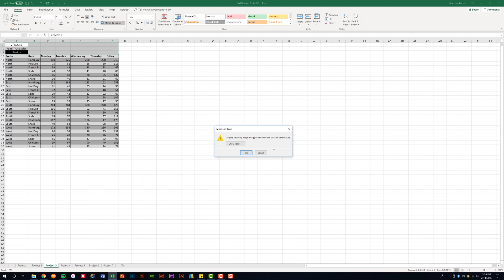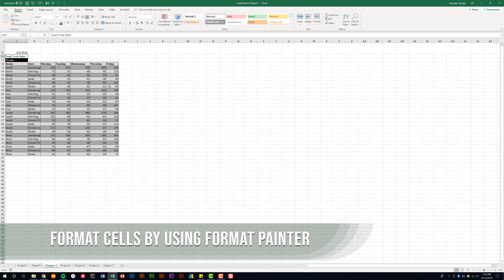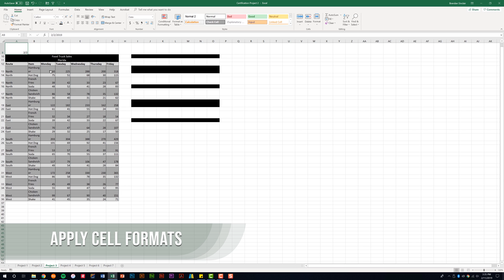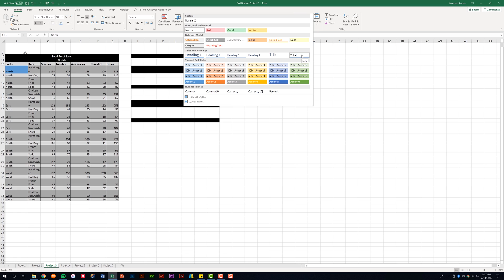Excel 2016 Exam 77-727 - Manage Data Cells and Ranges - Part 2 of 3 (Format Cells and Ranges)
In this video, I go over the subdomain called Format Cells and Ranges from the domain called Manage Data Cells and Ranges for the Excel 2016 Exam. This domain covers 15% - 20% of the exam.

Excel 2016 Exam 77-727 - Manage Data Cells and Ranges - Part 3 of 3 (Summarize and Organize Data)

BELOW ARE ADDITIONAL RESOURCES

RECOMMENDED READING

EXCEL
Microsoft Excel 2019 Step by Step
Excel 2019 Bible
MOS 2016 Study Guide for Microsoft Excel
MOS 2016 Study Guide for Microsoft Excel Expert

SOFTWARE
Camtasia 2018